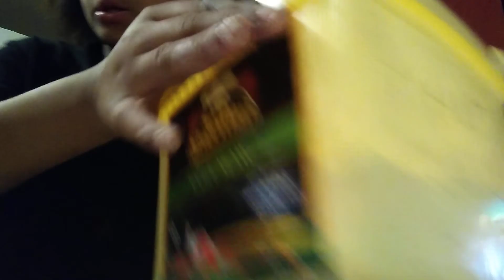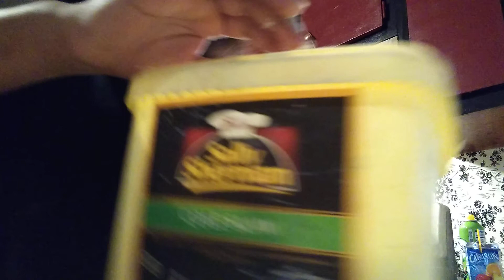Cooking for our family